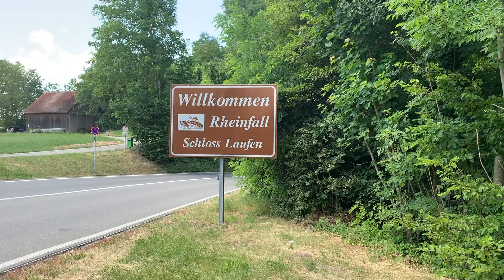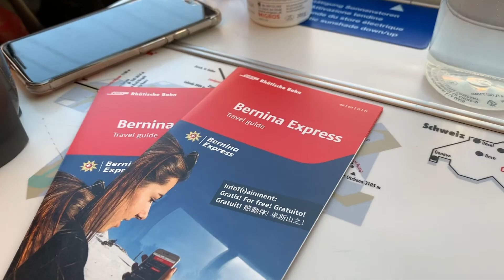Europe trip with Vaniya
Explore Europe with Vaniya. We Started from Toronto to Paris, Paris to Zurich, Zurich to Milan, Milan to Venice, Venice to Pisa, Pisa to Rome, Rome to Santorini, Santorini to Athens, Athens to London, London to Toronto.